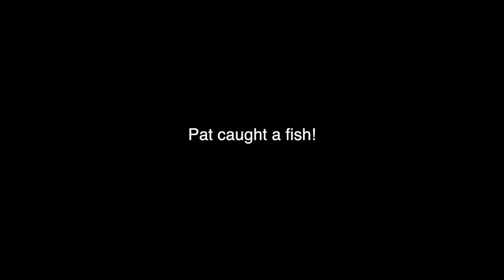BURBOT FISHING Extra THICC Edition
Burbot Fishing for huge burbot, or should I say thicc burbot. Pat Kiehm, Joe, Craig, Jack, and myself were in Port Washington in late December putting the hurt on the burbot.

Tiefsa fishing is a family friendly place where David Tiefenthaler - a.k.a - Tiefsa shares his fishing adventures.